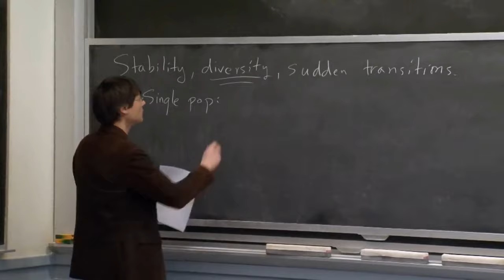How to Pronounce Allee (Real Life Examples!)